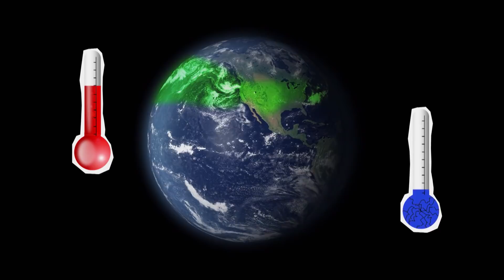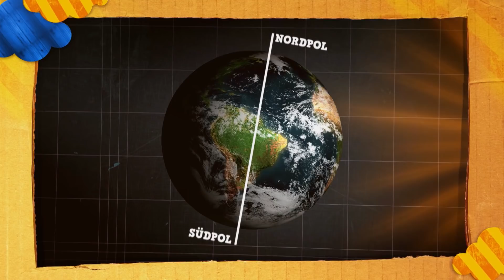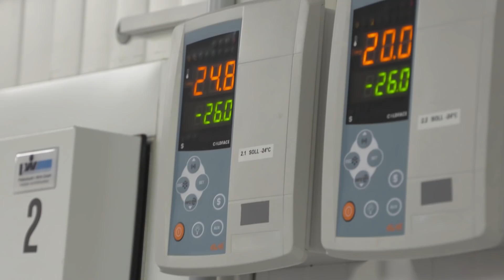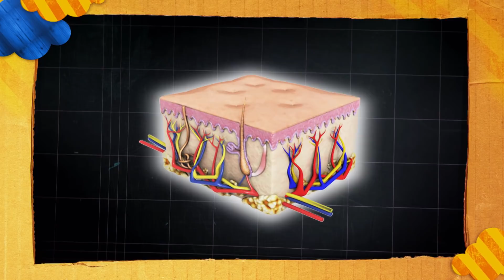Was du über den SOMMER wissen musst l WOOZLE GOOZLE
Sonne, Pool und ein leckeres Eis? Wir lieben den Sommer! Bei uns ist es im Sommer warm und im Winter kalt. Das Klima wird durch die Jahreszeiten bestimmt. Woozle zeigt euch heute alles was ihr über den Sommer wissen müsst! Warum ist es im Sommer warm? Sind Wellen im Meer gefährlich? Warum schwitzen wir, wenn es warm ist? Wie macht man Eis? Und wie rutsche ich am schnellsten auf der Wasserrutsche?

0:00 Woozles Begrüßung
0:19 Warum gibt es Jahreszeiten?
2:07 Wie wird Eiscreme gemacht?
3:57 Wie rutscht man am Schnellsten?
4:35 Warum gibt es Wellen?
5:20 Wie heiß ist die Sonne?
6:59 Warum schwitzen wir?
8:43 Woozles Verabschiedung